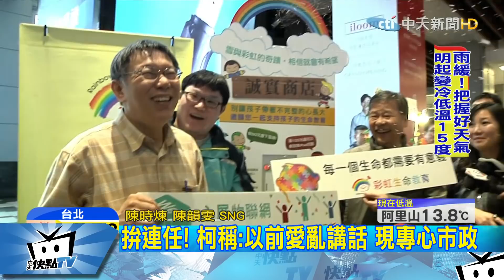20171203中天新聞 搶救婦女票？ 柯文哲下廚 學剩菜料理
台北市長柯文哲拚2018連任形象，搶救向來最常失分的婦女票，難得穿圍裙、捲起袖子下廚做菜，把冰箱剩菜變成美味料理，柯P架式不錯直說「拿菜刀跟手術刀很像」。